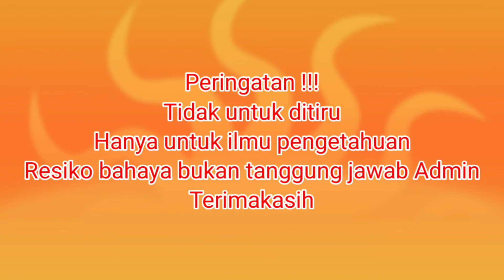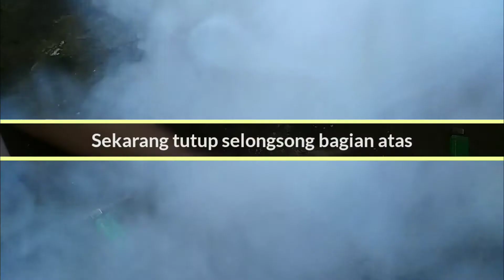CARA MEMBUAT ROKET GULA KUAT ANTI JEBOL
Divideo kali ini saya membuat roket yaitu roket gula dengan selongsong pvc yang daya dorongnya kuat dan anti jebol,,cara membuat roket sederhana ini sangatlah mudah karena menggunakan bahan bakar roket dari dapur dan dengan peralatan sederhana, saat peluncuran roket  roket bisa terbang tinggi diangkasa, rocket dan tutorial membuat roket

Simak video ini cara buat roket gula dengan selongsong pvc